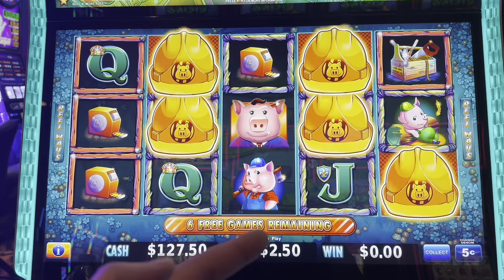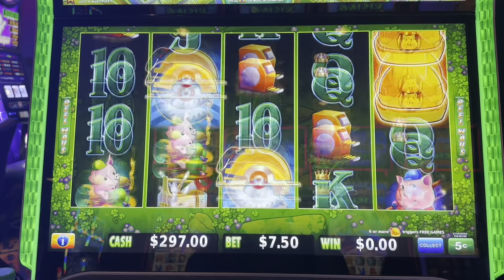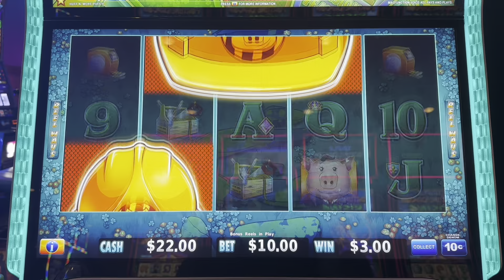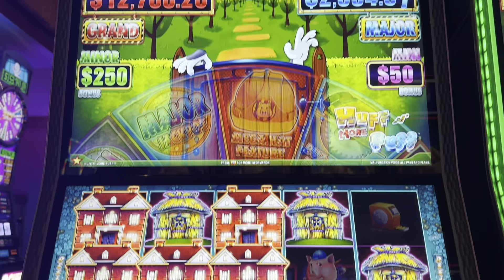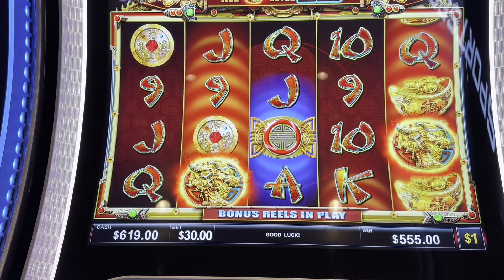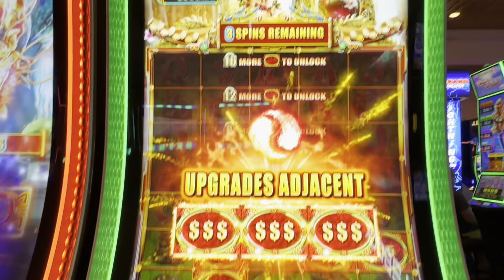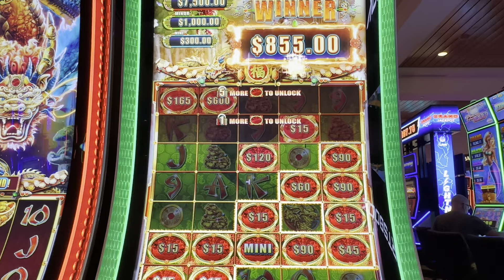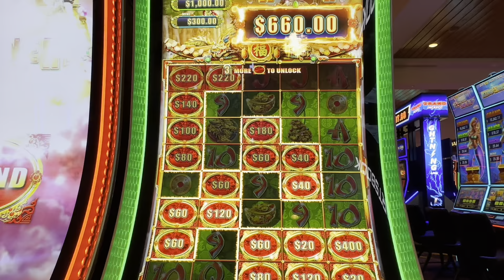Yes Handpay 💵 Now that’s A-lot Of Mansions 🏠 On Huff N More Puff